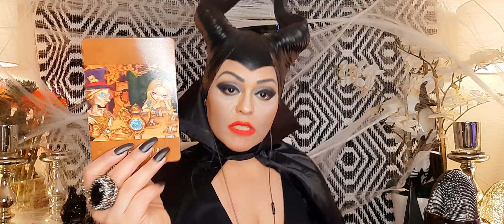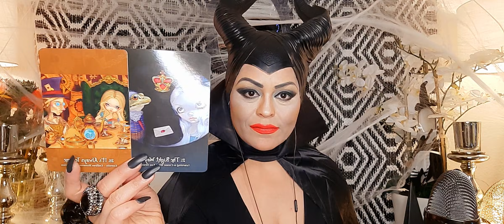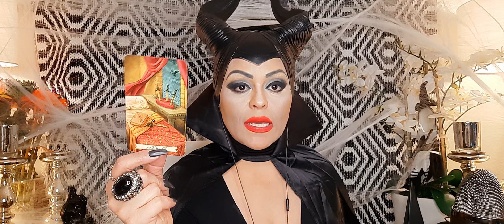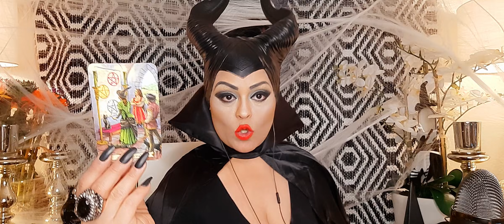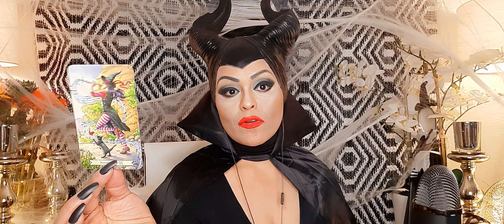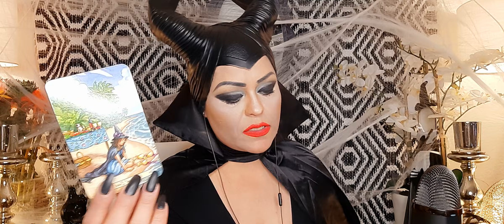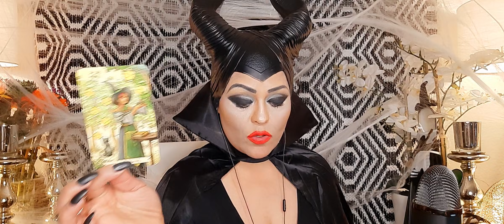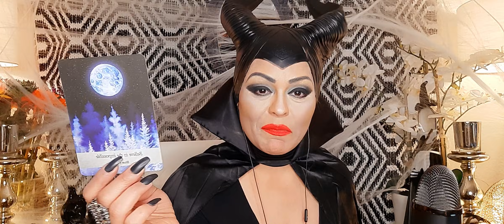😩CANCER ♋ SE ESTÁN ARREPENTIDO DE HABER SIDO INJUSTOS CONTIGO🧿Y ESTÁN RECIBIENDO SU KARMA